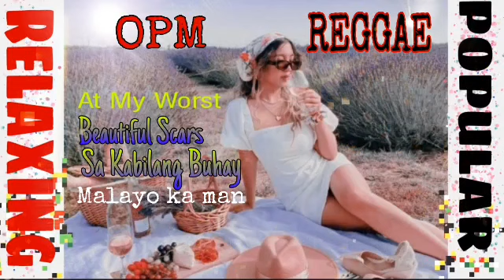POPULAR OPM || REGGAE 2021 || AT MY WORST🟡 || JKBC channel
Music is a part of our life. Music change our mood depends what genre what we've listen.

salamat for tune in📺